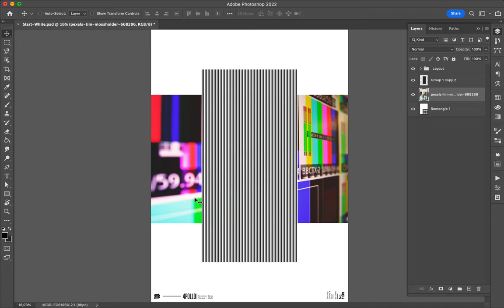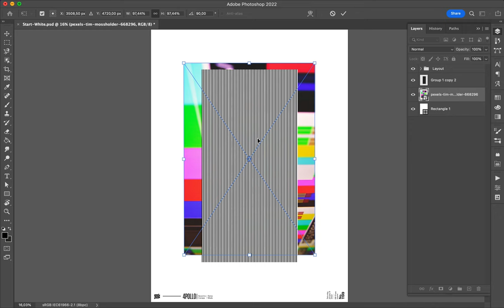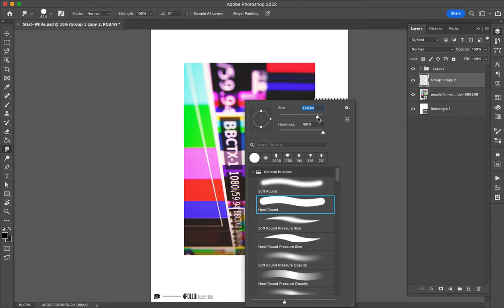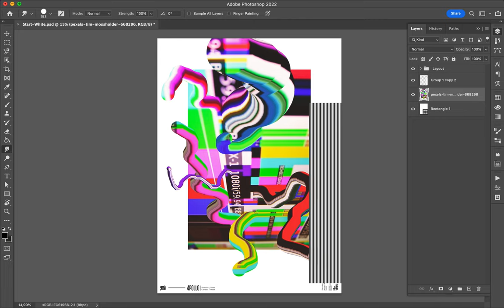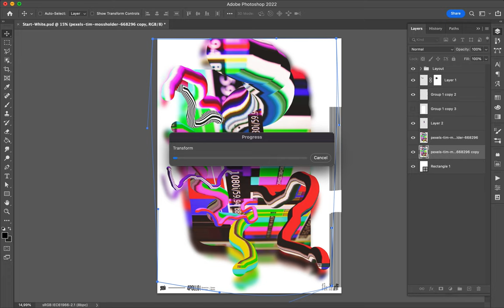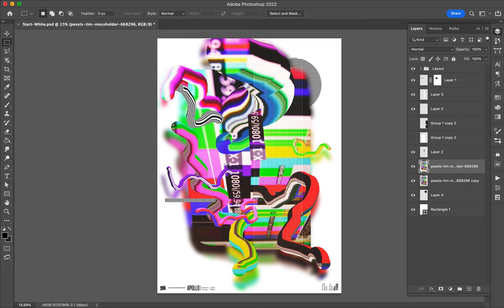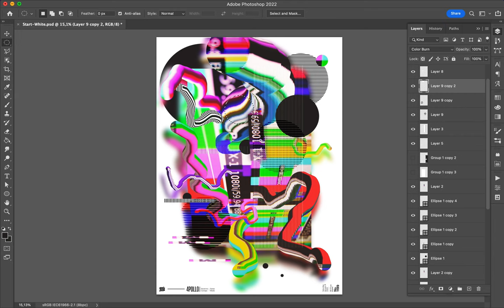Poster Speed Art 1199 Glitch 19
One more creation I realized with the smudge tool in Photoshop.